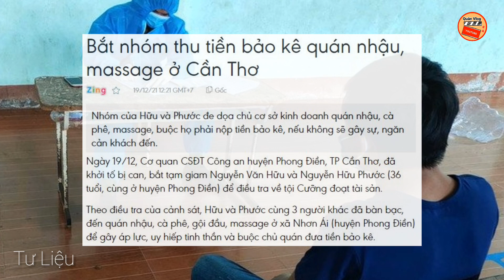CẦN THƠ 🔥 Bắt Khẩn Cấp Nhóm Giang Hồ Thu Tiền Bảo Kê Các Quán Nhậu & Karaoke Ở Cần Thơ